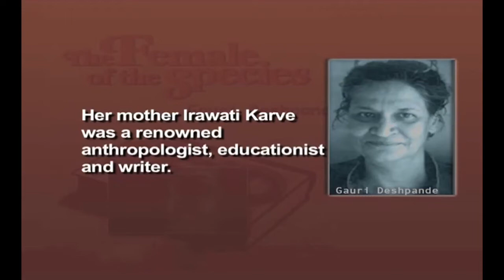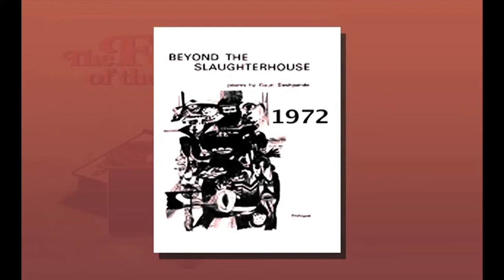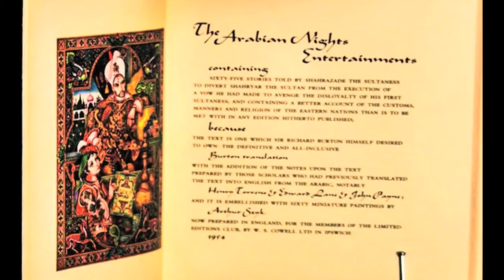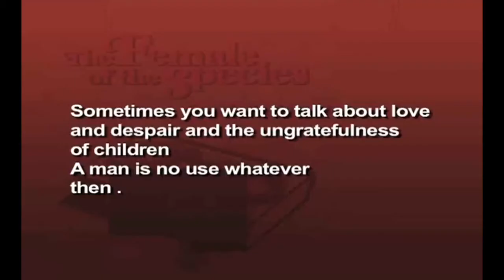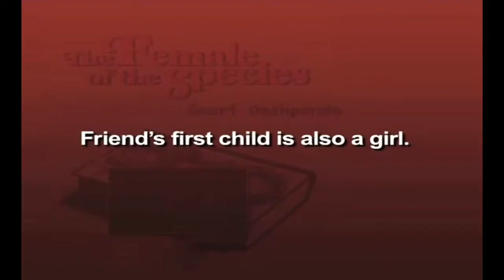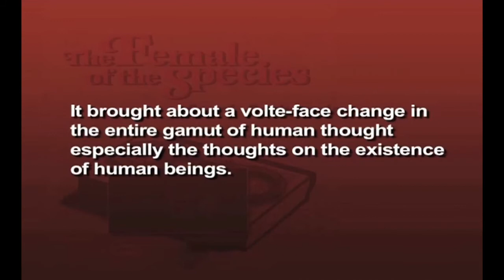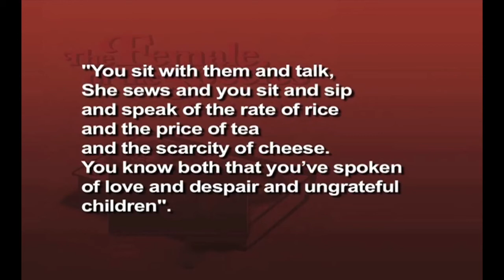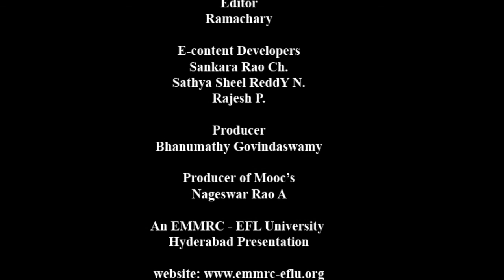Indian Writing in English LESSON 08 Female of the Species Gauri Deshpande